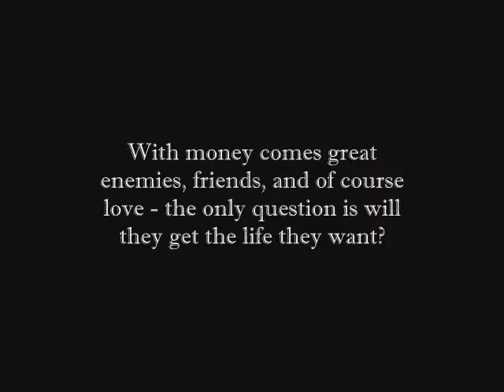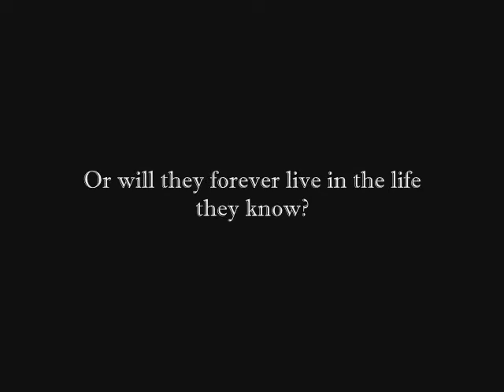The Wannabe Life (a wattpad trailer)